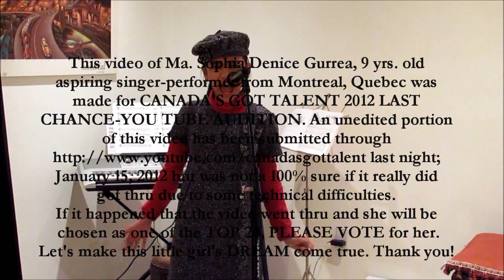Canada's Got Talent Last Chance Audition: AND I AM TELLING YOU I'M NOT GOING (J. Hudson) Ed. Vers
This video of Ma. Sophia Denice Gurrea, (MSDeniceGurrea) 9 yrs. old aspiring singer-performer from Montreal, Quebec was made for CANADA'S GOT TALENT 2012 LAST CHANCE-YOU TUBE AUDITION. An unedited portion of this video has been submitted through last night ; January 15, 2012 but was not a 100% sure if it really did got thru due to some technical difficulties. If the video went though succesfully and she will be chosen as one of the TOP 20, PLEASE VOTE for her. Let's make this little girl's DREAM come true. Thank you! all.